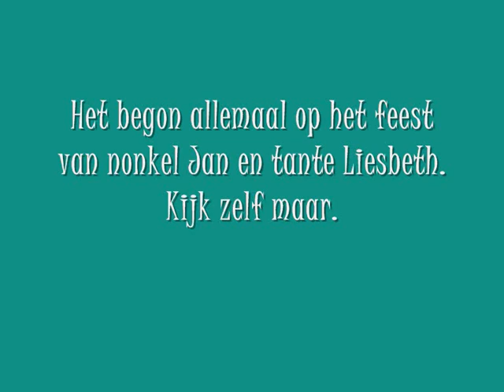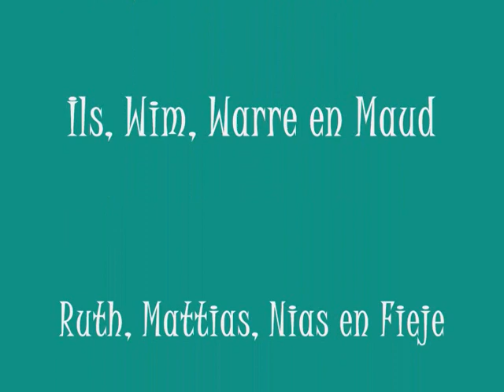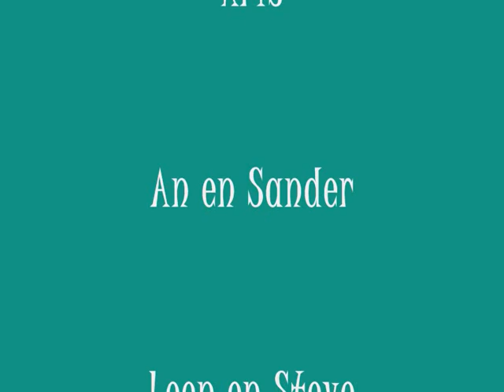eve en hanne 0002